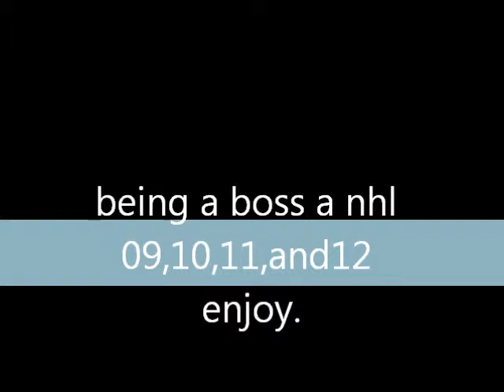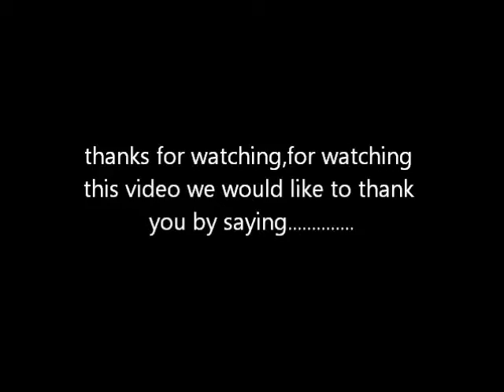being a BOSS at nhl 09,10,11,and 12